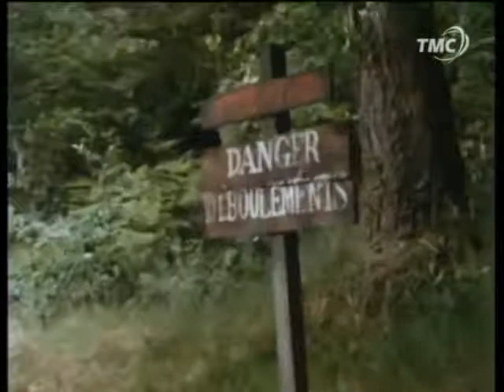19 Les Brigades du Tigre Le Village Maudit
Source wikipedia

Le Village maudit / Première diffusion : 21 avril 1978.
En 1898, Pierre et Marie Curie découvrent le radium, ouvrant ainsi l’ère de l’atome. En 1913, dans les campagnes, on croit encore aux sorciers et au diable. Dans un village isolé, les bêtes meurent mystérieusement. Les villageois veulent brûler Maudruc, un malheureux qui habite la montagne, qu’ils prennent pour un sorcier. L’instituteur, Thévenin, et le curé essayent de le sauver. C’est l’explosion des anciennes carrières qui permettent à l’instituteur de le libérer et de le faire fuir. L’évêque fait appel à Faivre qui envoie Terrasson au village. Celui-ci, en arrivant, croise des habitants qui fuient. Il rencontre Mme de Castro, la châtelained, à qui il se présente comme étant un journaliste et dit vouloir rester quelques jours au village. Elle le conduit chez Mme Thévenin, la femme de l’instituteur, dont le mari a disparu depuis une semaine. Les plantes meurent aussi. Tous les matins, les cloches de l’église sonnent mystérieusement. Mme Thévenin découvre que sa maison a été visitée durant la nuit. Terrasson constate qu’un numéro de la Revue mensuelle de géographie manque. Il piège l’église avec un appareil photo. À la ville, il commande un exemplaire du numéro disparu de la revue. La photo montre les pieds du « fantôme » qui n’a pas de lacets. De retour au village, Terrasson apprend qu’on a retrouvé l’instituteur mort. Il remarque que Maudru n’a pas de lacet à ses chaussures. Terrasson fait appel aux Brigades. Valentin et Pujol arrivent alors que Terrasson a, lui aussi, disparu…